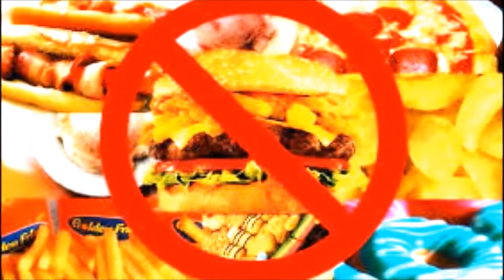น้ำยาปลูกผม และน้ำยาย้อมผม จะหมดราคา เมื่อคุณพบกับสูตรนี้ 4 สูตร แก้ปัญหาสุดมหัศจรรย์ แบบธรรมชาติ ขอ